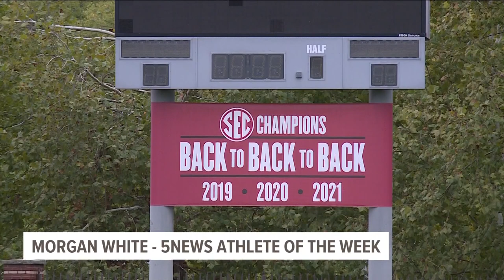5NEWS Athlete of the Week - Morgan White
The transfer from Marshall leads the Hogs in goals and points through eleven games.